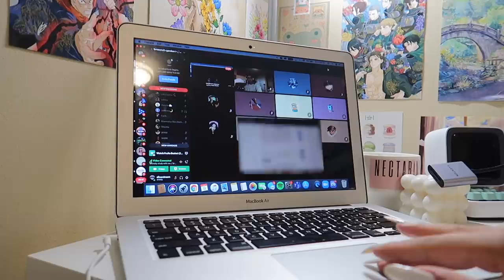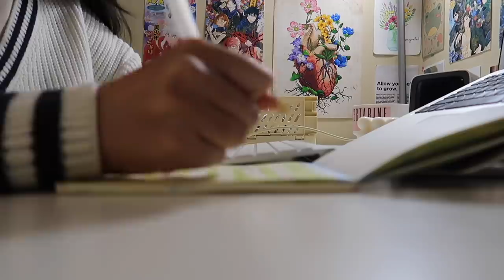DAILY VLOG | 8 AM productive day in my life as a college student | working & adulting 🧺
Hello Friends!

i'm back with another daily vlog because i haven't made one in a hot minute. this vlog is very productive like i was contemplating calling it a study vlog but i settled on the former. i hope this gives you a little motivation to be productive (if you need to be) or even inspires you to just do that pile of laundry in your room ahaha 💛

✩ SAVE 10% ON CASETIFY: code BREANNAQUAN
✩ Kiss The Rainbow: use code BREANNA

Music by Grace Chiang - staying in on Sunday (it is well)